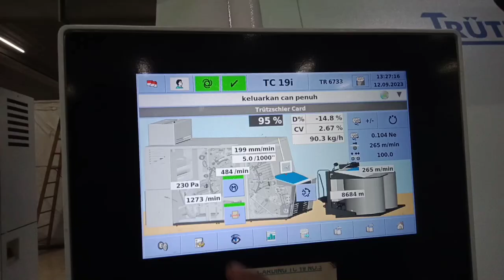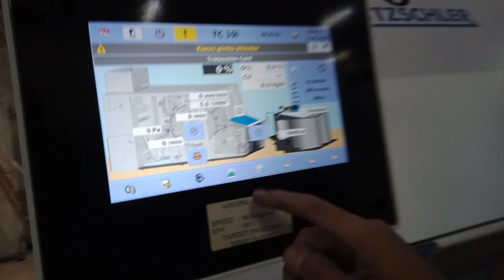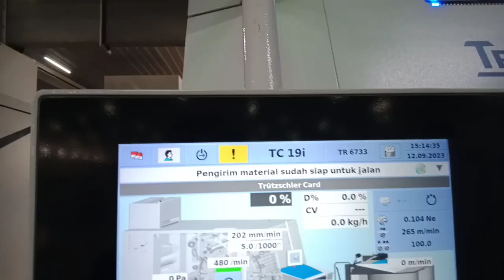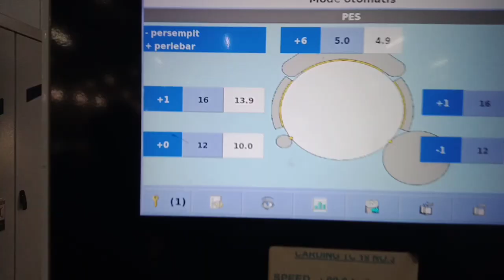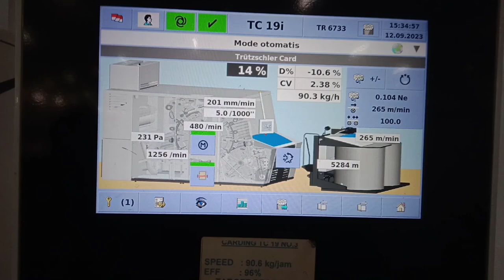HOW TO CALIBRATE LICKER-IN MACHINE TRUTZSCHLER TYPE TC19i (review)